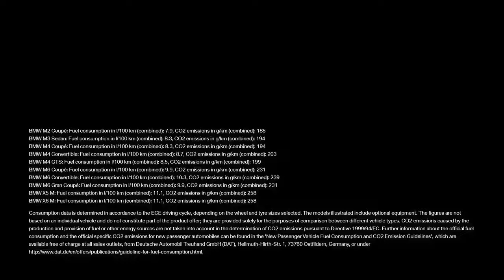01 New BMW M